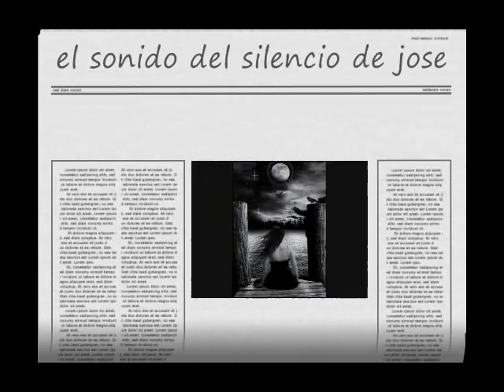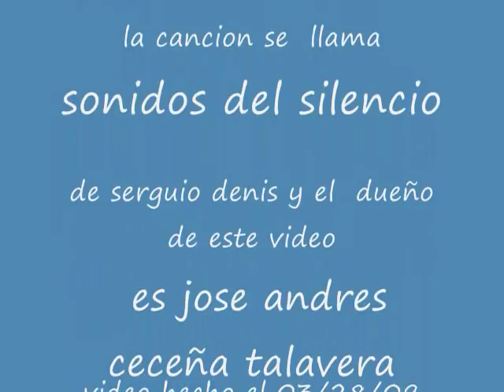el sonido de silencio de serguio denis en español/the sound of silence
bueno espero les guste este nuevo video que hice con algunas imajenes en movimiento mi msn es y mi pajina de fotos es